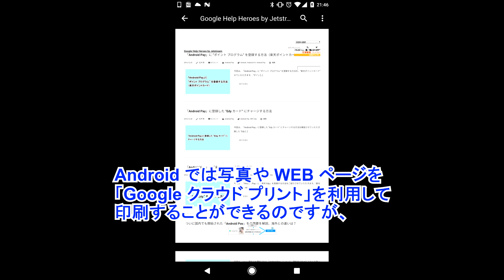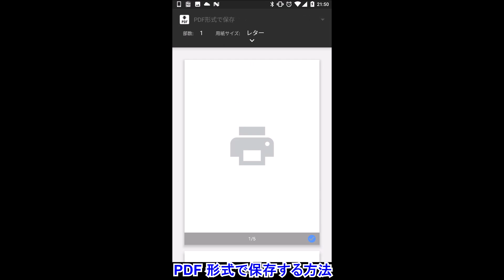Android で写真や WEB ページを PDF 形式で保存する方法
【今回の内容】
今回は、Android で写真や WEB ページを PDF 形式で保存する方法をご紹介させていただきますしています。